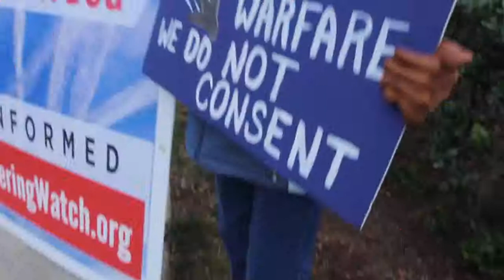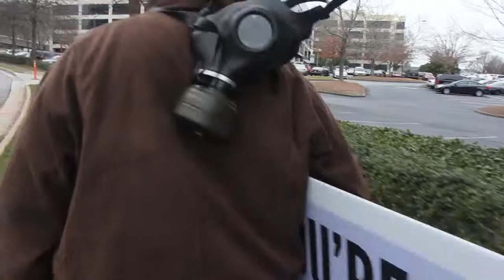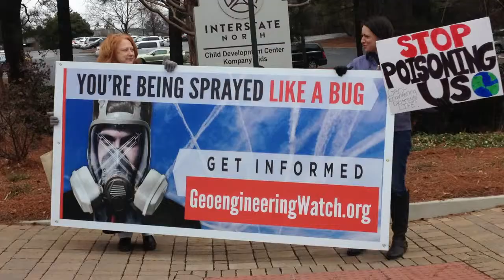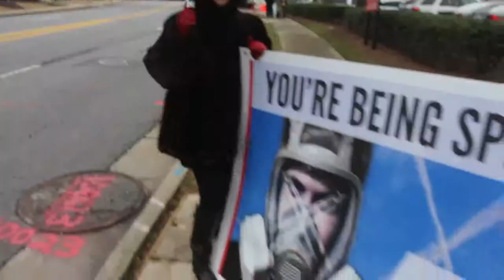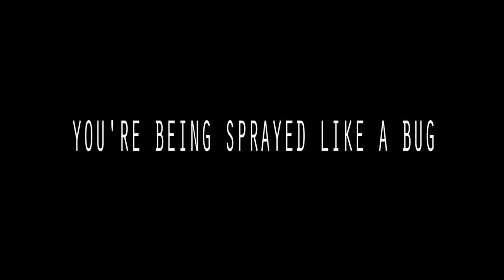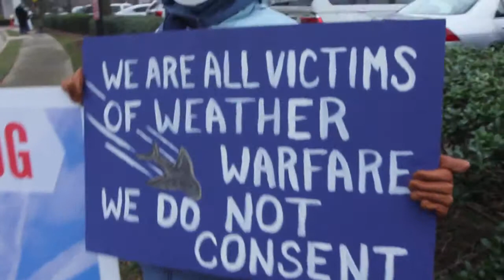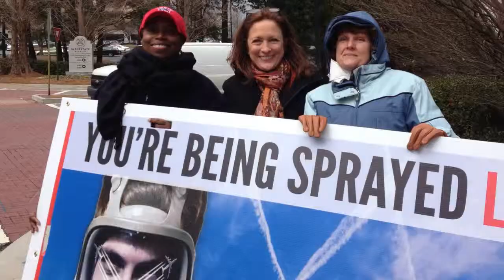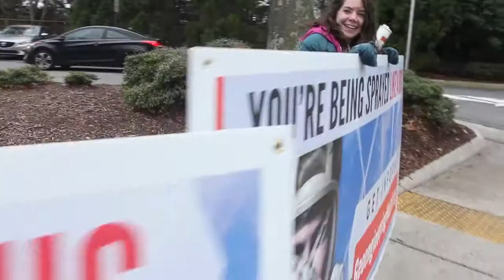Exposing The Weather Channel Deception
The power structure owned Weather Channel is tasked .

This video based upon info in this article and elsewhere: Order FINAL WARNING Here: .

'Like' is you like. Uploader: revmichellehopkins Uploaded: Nov 16, 2012 01:15 AM TTA = Tesla Tech Array Over Greenland .